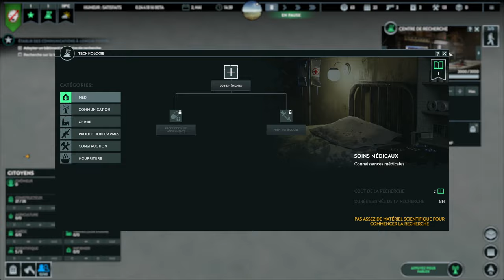INFECTION FREE ZONE (Accès anticipé) - Ep01 - Apprendre à survivre dans Belle-Ile-en-Mer [FR]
Pour la sortie en Early Access et après vote des Mécènes, Gaelden vous propose l'expérience inédite de la survie à une apocalypse zombie... A Belle-Île-en-Mer !

- Ardarin
- Broudaff
- Le Baron d'Onyx
- Mallevin
- Mangazore
- Mazamara
- Zmoi6